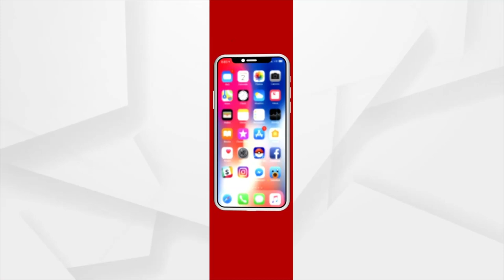Vistadome Coach Rolls Out To Jeypore, Koraput